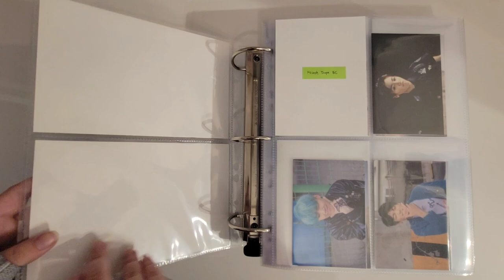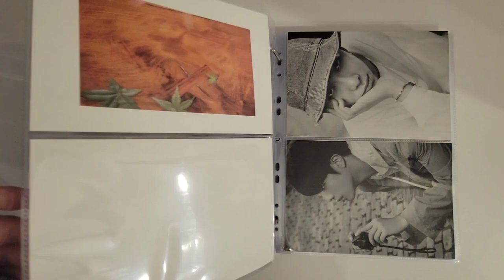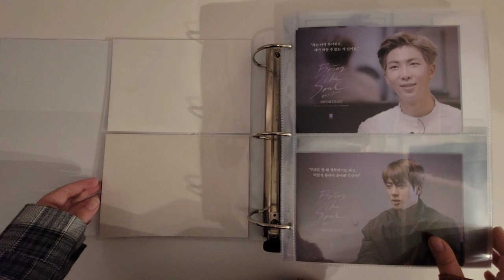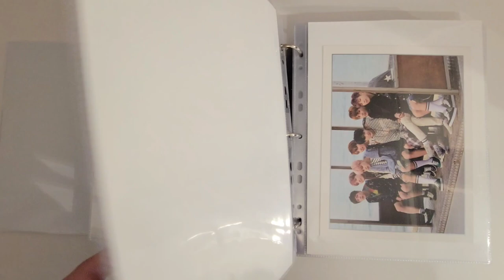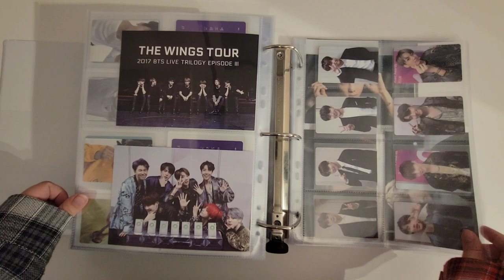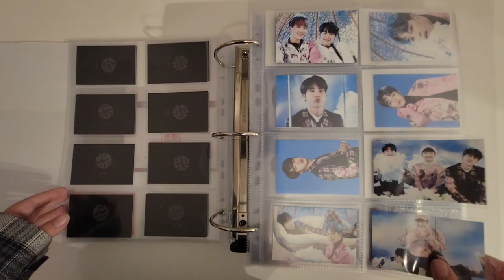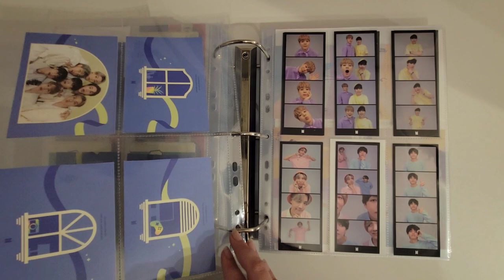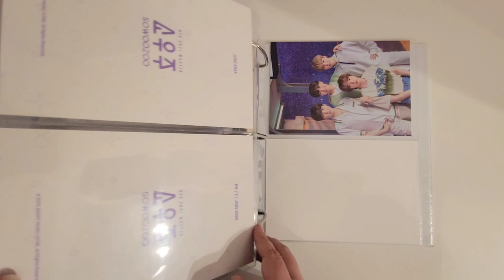BTS Photocard Binder Flip-Through [2022]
I decided to film a quick binder flip through for the sake of record keeping.

It's much easier for me to see what I have through a short video than through and hour long tour.